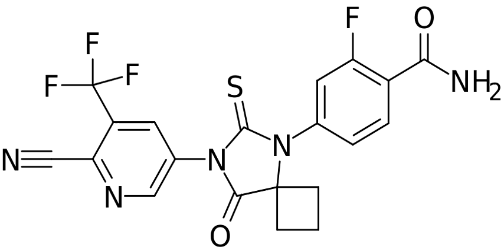N-Desmethylapalutamide | Wikipedia audio article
This is an audio version of the Wikipedia Article:
N-Desmethylapalutamide

SUMMARY
N-Desmethylapalutamide is a nonsteroidal antiandrogen (NSAA) and the major active metabolite of apalutamide, an NSAA which is used as a hormonal antineoplastic agent in the treatment of metastatic prostate cancer. It has similar activity to that of apalutamide and, with apalutamide therapy, circulates at similar concentrations to those of apalutamide at steady state. N-Desmethylapalutamide is formed from apalutamide in the liver by the cytochrome P450 enzymes CYP2C8 and CYP3A4.